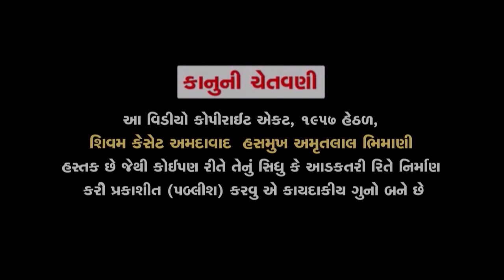Jay Gayatri Maa Aarti | જય ગાયત્રી મા આરતી |Gayatri Shanti Kunj |Jhankar Music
Presenting Gujarati Devotional Song   'Jay Gayatri Maa Aarti "  Sung by Pathikji.
Song : Jay Gayatri Maa (Aarti) (જય ગાયત્રી મા આરતી)
Singer : Pathikji
Lyrics : Pathikji
Label : Jhankar Music